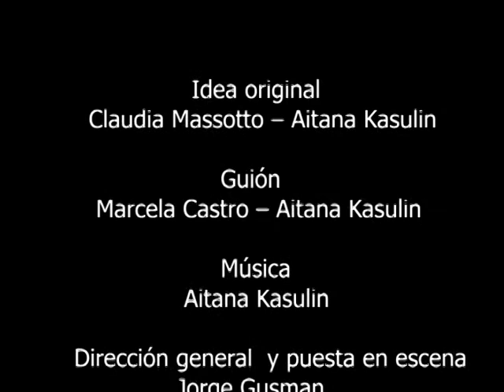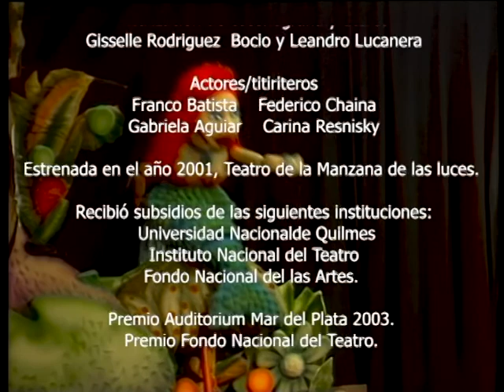OPERA INFANTIL CON TITERES, "HECHIZOS y CONJUROS". Marcela Castro, Aitana Kasulin. Escena 2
Hechizos y conjuros. Opera para niños realizada con títeres

Dirección general  y puesta en escena: Jorge Gusman
Idea original: Claudia Massotto – Aitana Kasulin
Guión: Marcela Castro

Realización de escenografía y títeres: Gisselle Rodriguez  Bocio y Leandro Lucanera
Actores/titiriteros:
                             Franco Batista,
                             Federico Chaina,
                             Gabriela Aguiar,
                             Carina Resnisky

Estrenada en el año 2001, Teatro de la Manzana de las luces.
Recibió subsidios  para su realización de:
  Universidad Nacional de Quilmes,
 Instituto Nacional del Teatro
Fondo Nacional del las Artes.

Premio Auditorium Mar del Plata 2003.
Premio Instituto Nacional del Teatro.
Televisada por la cadena nacional de televisión “Canal 7"